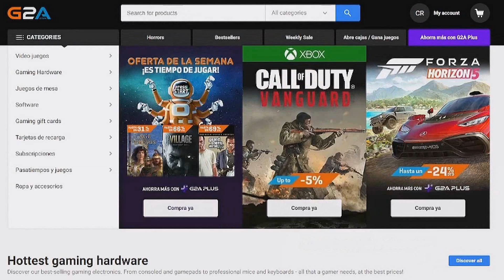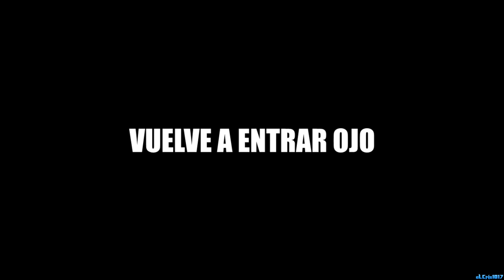HOLA? NO TE ESCUCHO (saco a todo el mundo del juego xdddddd)